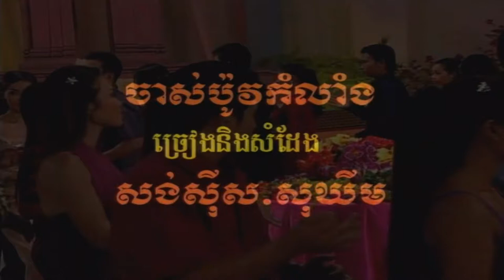ចាស់​ប៉ូវ​កម្លាំង ខាត់ សុឃីម + សង់ស៊ីស HD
ចាស់​ប៉ូវ​កម្លាំង ច្រៀងដោយ  ខាត់ សុឃីម + សង់ស៊ីស ● អ្នកស្រី សូរ សាវឿន និង លោក មាស សាម៉ន  I គម្រប